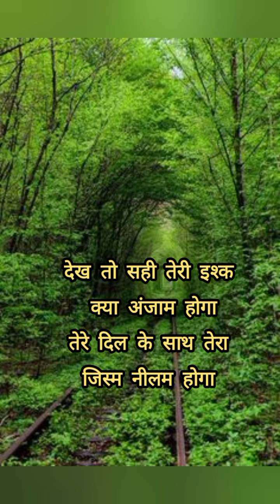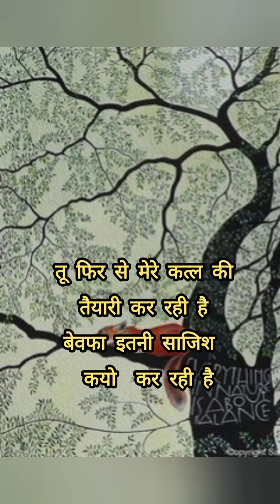The Poetry of Pain: Sad Shayari & Heartbreak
SAD SHAYARI.    DARD BHARI SHAYARI. तुझे तेरी आंखों से मेरी आंखों में तस्वीर कहां नजर आएगी